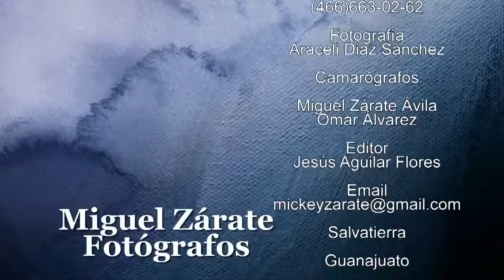XV Años Jordani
San Pedro de Los Naranjos.

Miguel Zárate Fotógrafos
Juarez 406 centro, Salvatierra, Gto. México